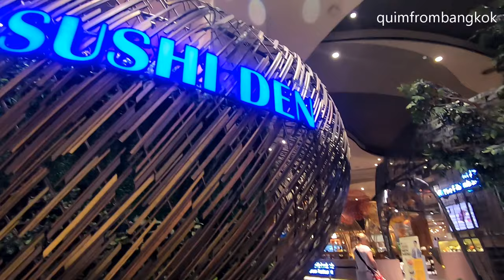ICONSIAM AMAZING RESTAURANTS | WATER FOUNTAIN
ICONSIAM has an amazing restaurants with more than 30 ASIAN restaurants. Some of these have an amazing design and  it's looks like a bird's nest. The 6th floor of ICONSIAM has shops and a huge cinema called ICON CINECONIC.

The water fountain has also an incredible part of the mall. it's a special computerized water fountain. It shows different effects as the water falls down.

ICONSIAM shopping address:
299 Charoen Nakhon Rd, Khlong Ton Sai, Khlong San, Bangkok 10600